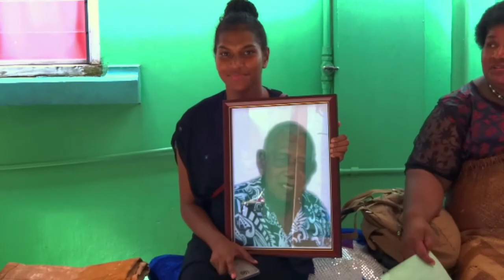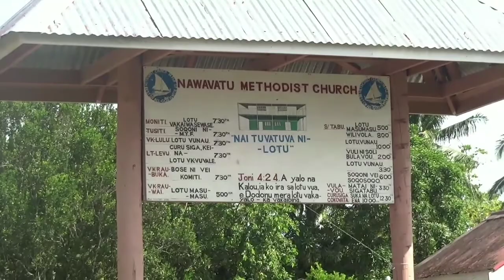Mitieli Waqanivavalagi's Final Journey Home and Funeral Service.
Bula family and friends. Thank you for your support and thoughts in your prayers. This is the video of the Final Journey Home and Funeral Service Of Mitieli Waqanivavalagi 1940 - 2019.